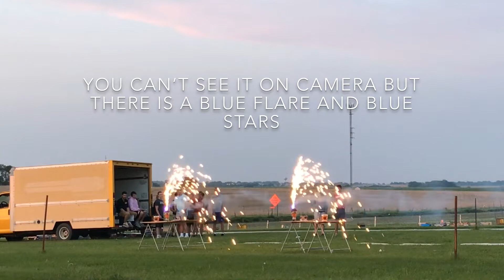Bombs Away fountain - Snake Bite Fireworks (x2)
These things are pretty cool! You can find them at our Ka-Boomers Fireworks tent open on June 28th!

Here are a few pyro channels that I enjoy watching and would recommend:
CodyBPyrotechnics,  manic pyro, JustSome PYRO  (GaPyro 81),  pimpdaddee28, yellowgroove,  Nsaia1, GPAC, DisplayFireworks1, TwiistedPyro, The Oftler, The Oftlerer, The Crazies, PYRO NATION, BBQRando,  and AmuricanPyro, C3, fadedkind951, Pyrogasm, and more!